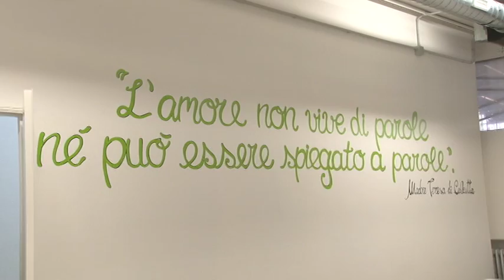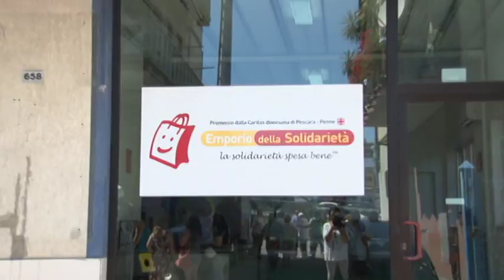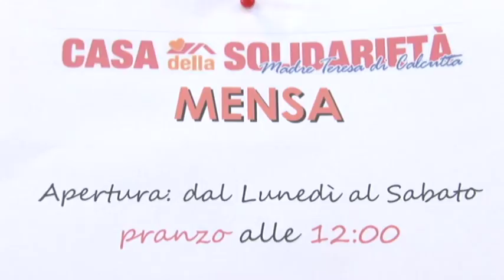Inaugurata a Montesilvano la Casa della Solidarietà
Si è tenuta oggi, nei locali ex Artigianluce, su corso Umberto a Montesilvano, si terrà l’inaugurazione della Casa della Solidarietà con Mensa ed Emporio Solidale. Fra gli interventi il sindaco Francesco Maragno, Mons. Tommaso Valentinetti, arcivescovo Pescara Penne, Luca Cirone commissario Azienda Speciale e don Marco Pagniello, direttore Caritas diocesana Pescara Penne. Non é mancata la civile protesta di alcuni residenti del quartiere